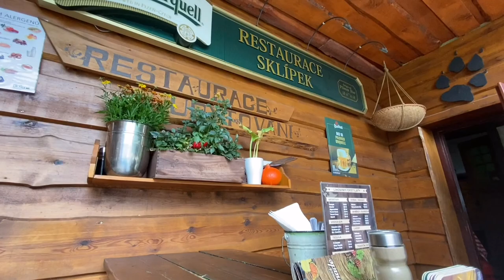Naše první společná dovolená // Nový Bor, Liberec